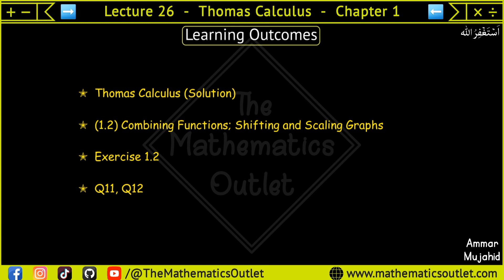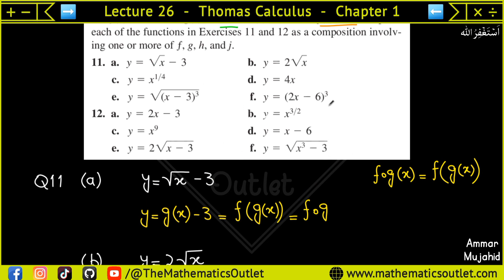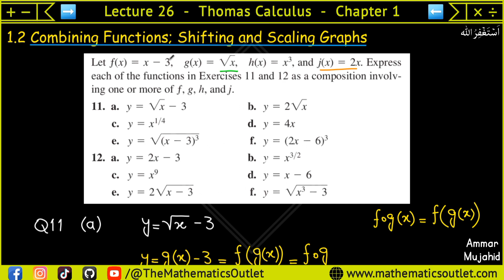Inverse of Function composition | Thomas calculus solution chapter 1 || Lec 26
In this lecture, we will discuss Q11 and 12 of exercise 1.2, thomas calculus.

⏰ 𝙏𝙞𝙢𝙚𝙨𝙩𝙖𝙢𝙥𝙨 ⏰
Will be updated soon.